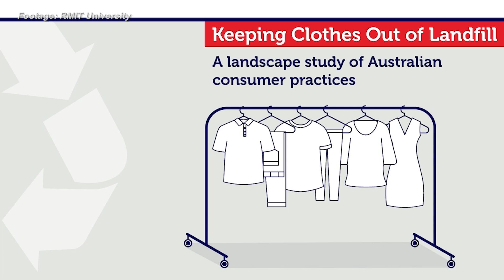Young Aussies are more likely to buy used clothes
The RMIT's study identified three 'typical Australians' in terms of the use and disposal of clothing. Video by RMIT University.